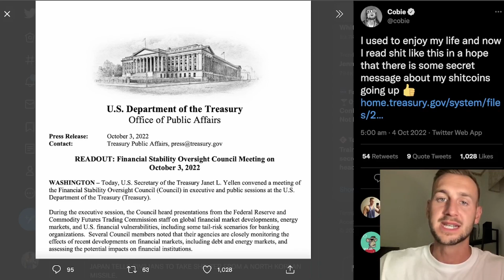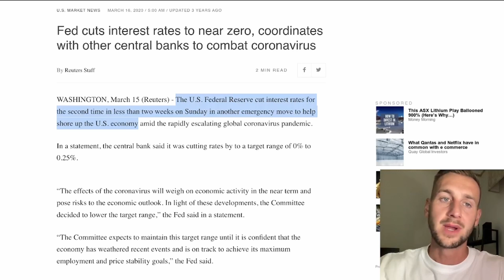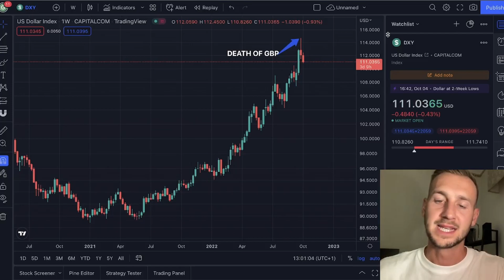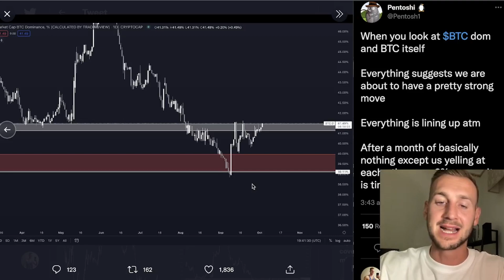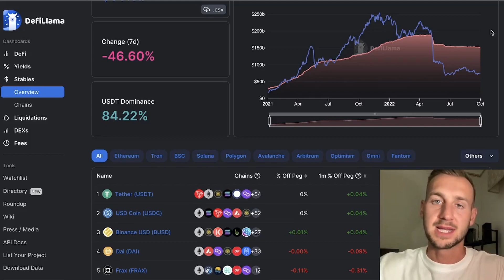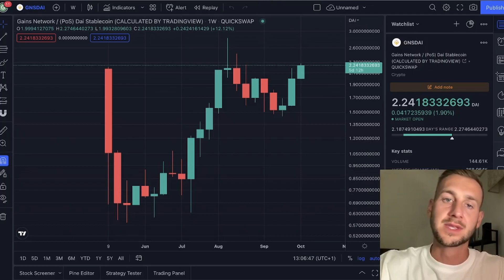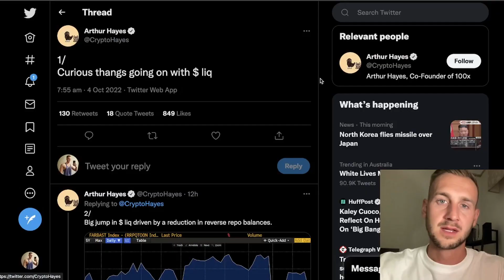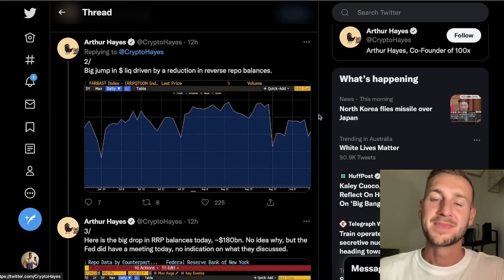EMERGENCY FED MEETING! What You *NEED* To Know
In this video we take a look at the Emergency Fed Meeting where Dollar liquidity and rate hikes must have been hot topics. Let's also talk about looking for VALUE in the market and having a PLAN to DCA in.
Everyone wants to buy the bottom, just like selling the top. Not possible, average in, average out!

0:00 The FED EMERGENCY
3:44 DXY Local High
4:43 BITCOIN Analysis
7:48 Look For VALUE and PLAN